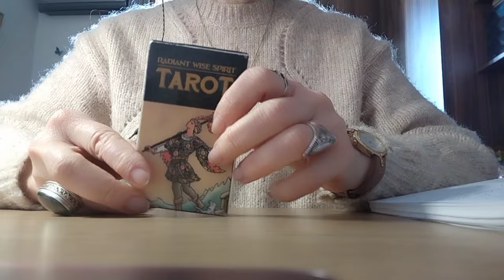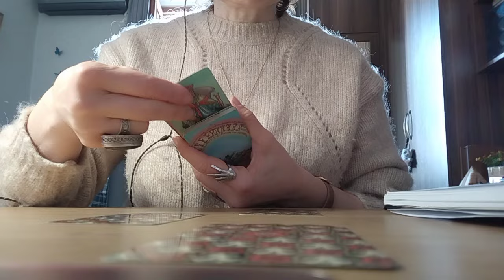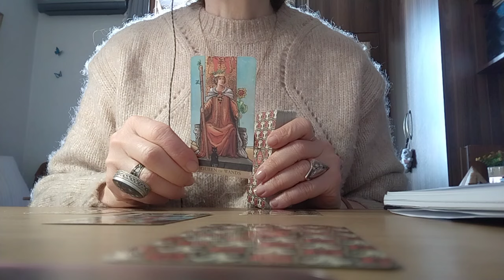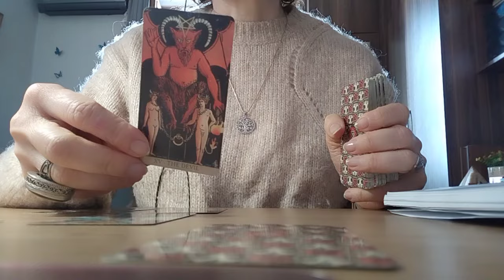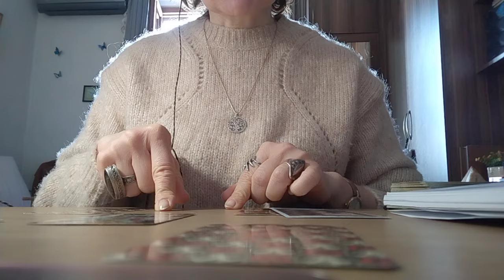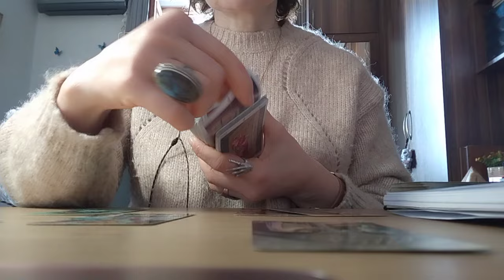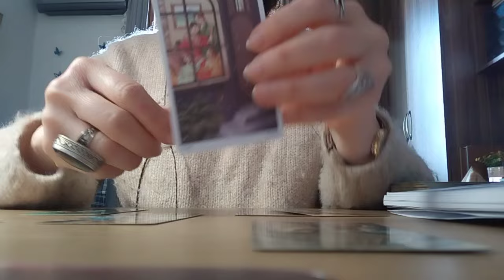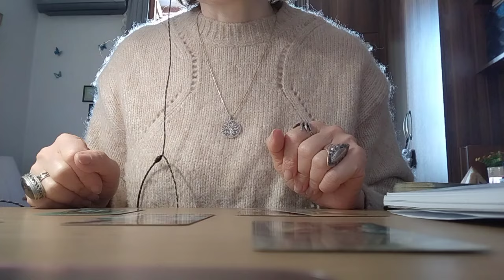ჩანაფიქრი, რომლის ასრულებასაც ელოდებით!👩‍❤️‍💋‍👨🥰💃599577343